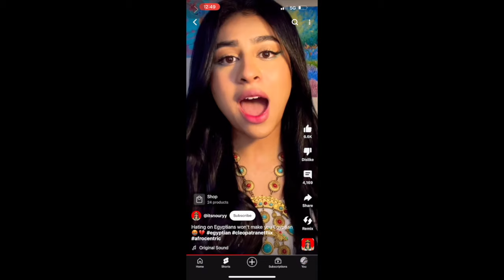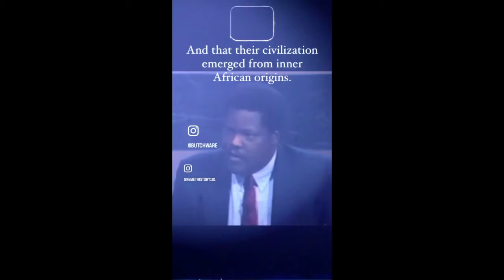ARAB INVADERS OF EGYPT